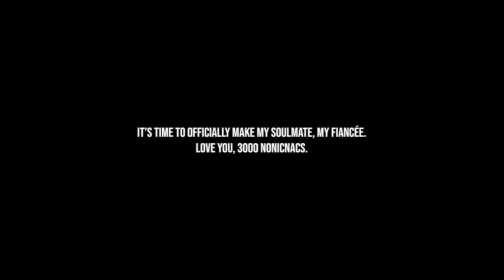She said YES! 💍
The time is finally here.

After 5 1/2 years together and 6 months of planning.
It's time to officially name my soulmate as my fiancée.

Love, EVG